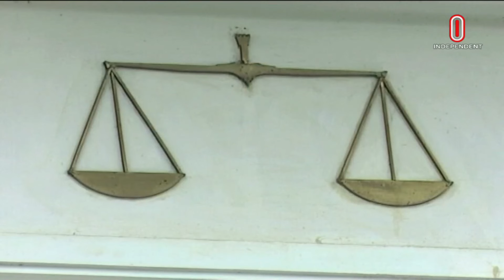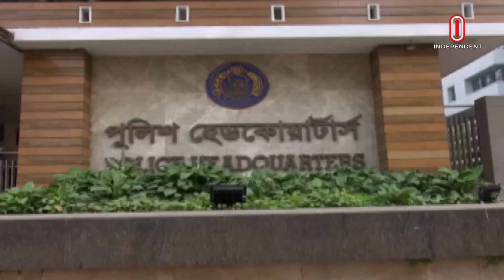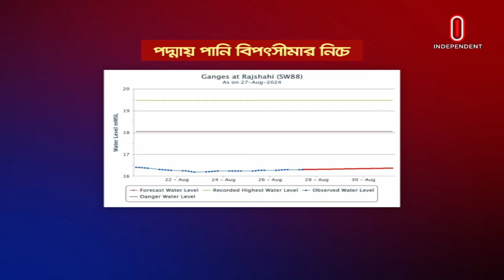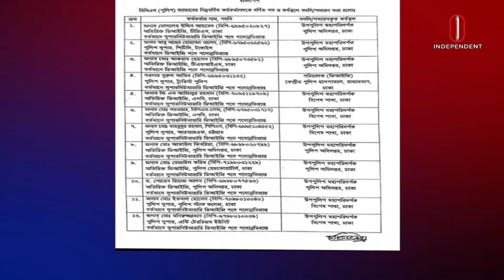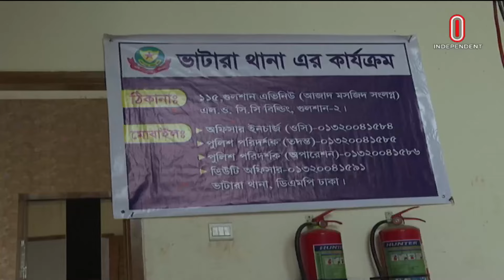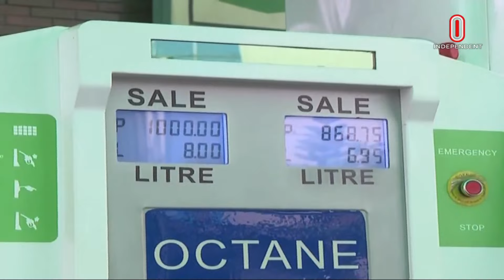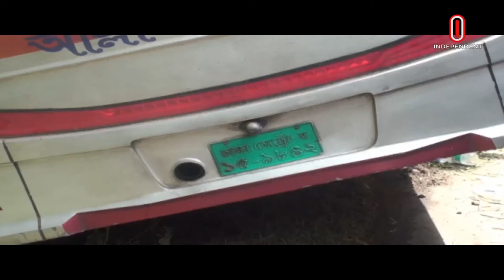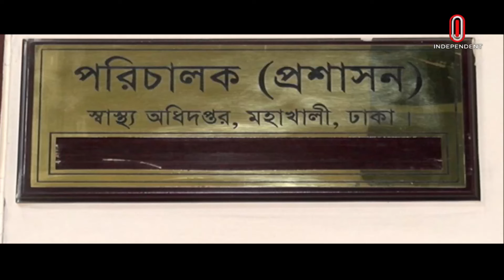News At 2pm | দুপুর ২টার খবর || 1 September 2024 | Independent Bulletin